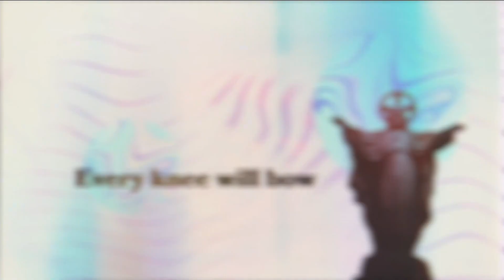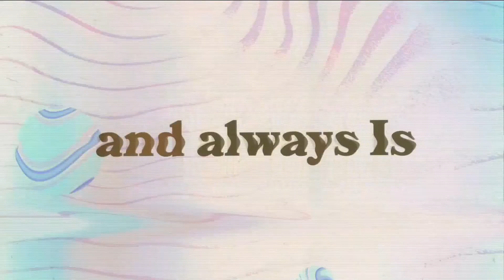Jesus Our King 2023 | 4.2.23